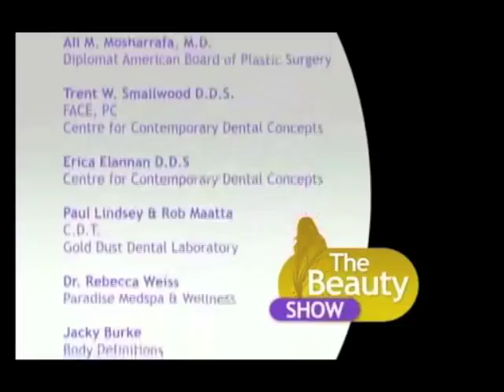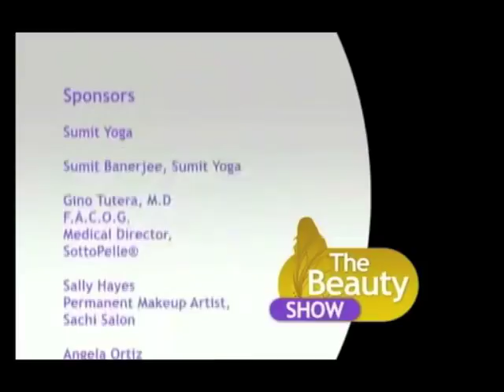The Beauty Show #4 Part3